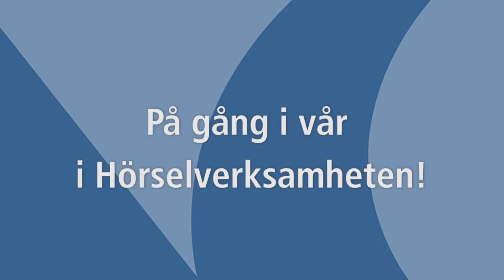Pa gang i var i Horselverksamheten%21